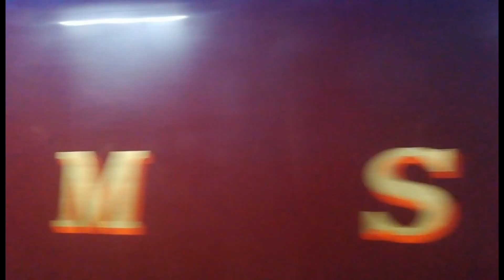The Mighty and beautiful 6233 Duchess of Sutherland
A few shots of the stunning 6233 "Duchess of Sutherland". The Duchess is seen at Manchester Victoria on the 26th March 2022 and at Chester on the 3rd September and the 19th November 2022. Enjoy!